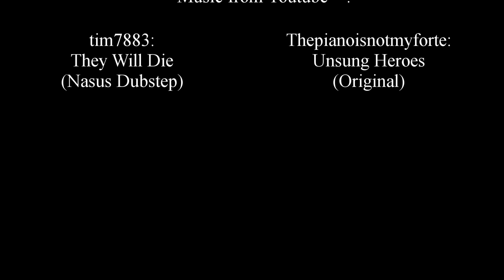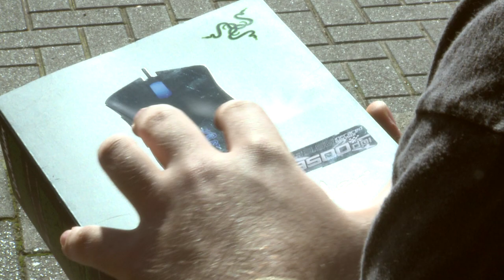Siv HD MOVIE: Sacrifices